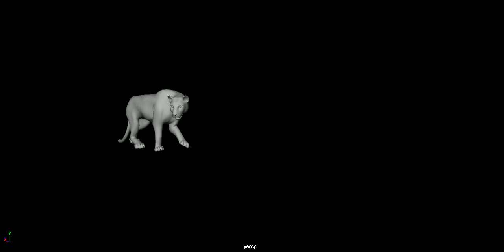Tiger Walk Animation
The rig is taken from the internet.
This video was made from a reference video on the Internet.